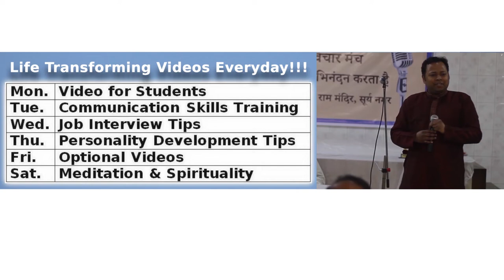Can you stay in Meditation 24 hours a day? || Ashwani Thakur (English)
A very important video for those who want to Do more in less time. How to can you stay in meditation 24 hours a day.

★★★ Must watch videos on Meditation & Spirituality in English★★★